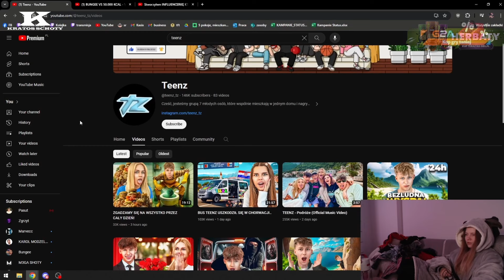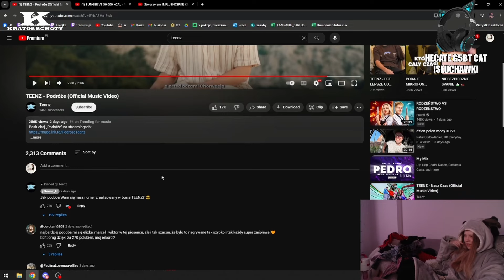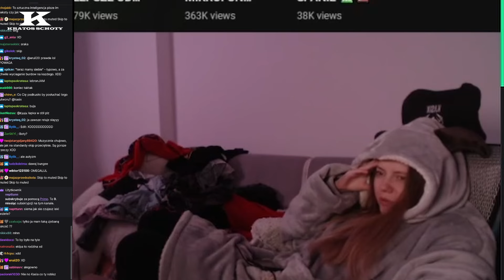Kasix słucha TEENZ - Podróże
✅ Jeśli podoba ci się  to co robię zostaw suba by być na bieżąco

✅ Fragmenty utworów należą do ich prawnych właścicieli i zostały wykorzystane wg prawa cytatu (art.29 ust.1 ustawy o prawie auto